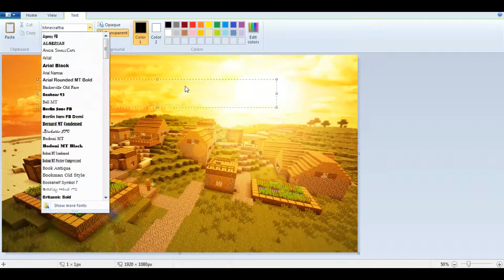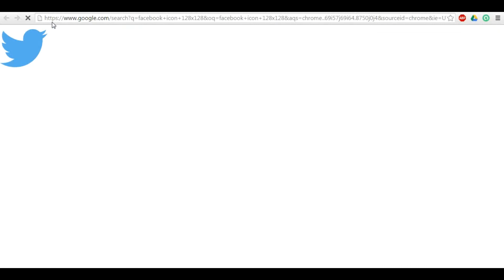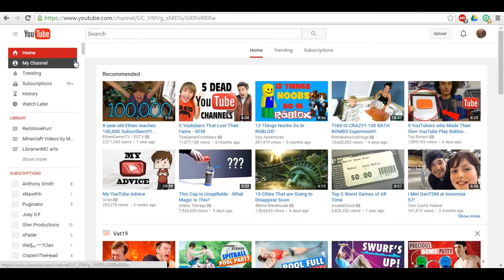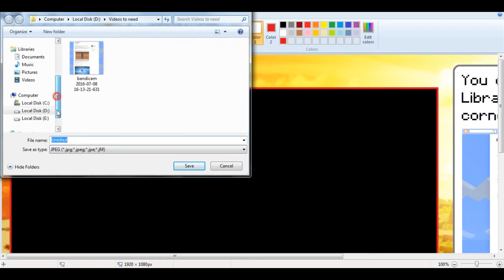Timelapse: YouTube Outro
When LibrarianMC gets a new computer, reinstall programs, finish it off and you are done!